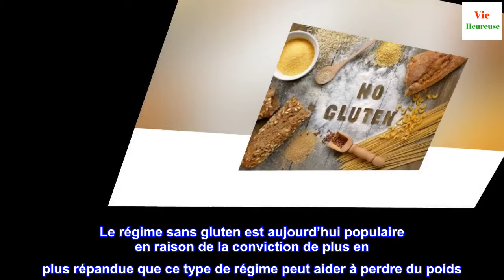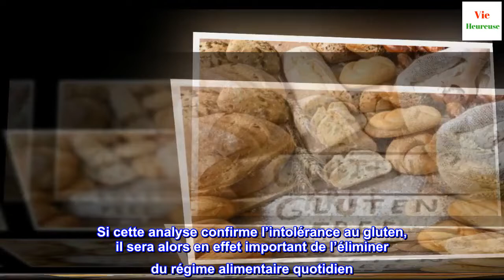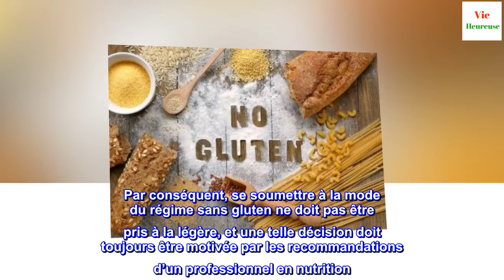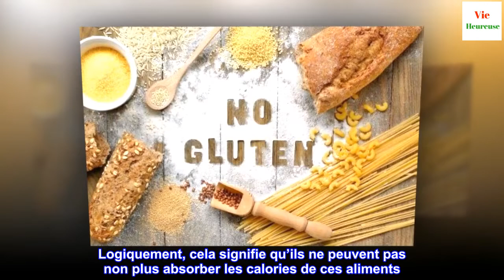Régime sans gluten : ses conséquences sur notre santé